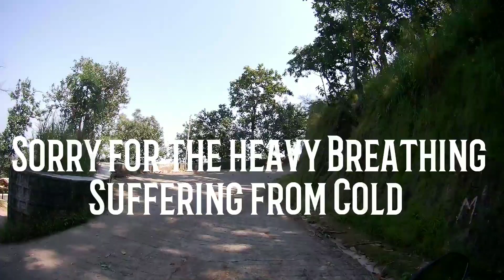Chhattisgarh ka Chaiturgarh|| Chaiturgarh Korba || Bike Ride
Chaiturgarh or Lafagarh is a fort about 19 kilometres (12 mi) from Pali, Katghora tehsil, Korba district, Chhattisgarh, India, on the Korba–Bilaspur road. It is an Archaeological Survey of India protected monument. Chaiturgarh is one of the 36 forts of Chhattisgarh. Chaithurgarh is situated around 70 kilometres (43 mi) from Korba and 25 kilometres (16 mi) from Pali town.

The famous Mahishasur Mardini temple is situated here. The idol of Mahishasur Mardini having 12 hands is installed in the sanctum sanctorum. Shankar cave is situated 3 kilometres (1.9 mi) away from the temple. The cave which is like a tunnel, is 25 feet (7.6 m) long. One can go inside the cave only by creeping since it is very small in diameter.
Hidden Gem In Chhattisgarh
Chaiturgarh